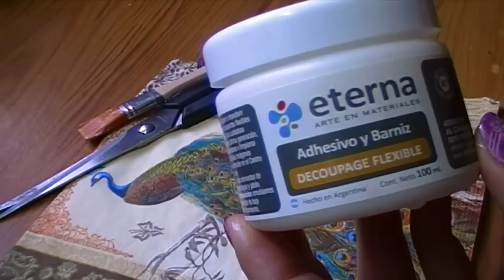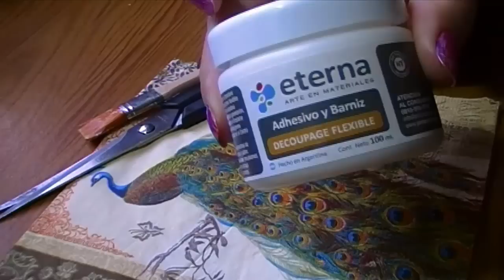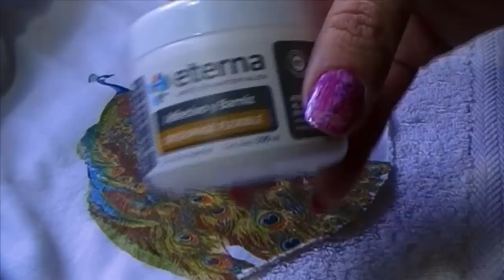DIY: Como hacer decoupage sobre tela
Aca estoy nuevamente con esta hermosa tecnica...El decoupage!!
Siii!! pero esta vez estoy incursionando un poco y hoy les presento decoupage sobre tela! Asi sera mucho mas facil, reciclar o personalizar nuestra ropa, es muy facil...Veanlo uds. mism@s ;)

Music from this library is intended solely for use by you in videos and other content that you create. You may use music files from this library in videos that you monetize on YouTube.